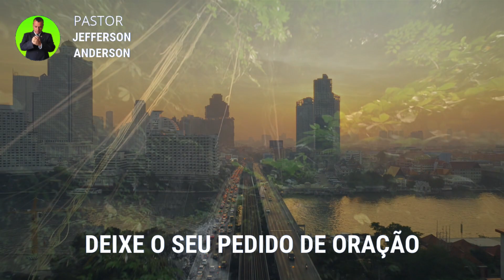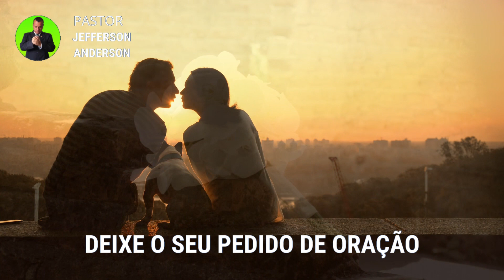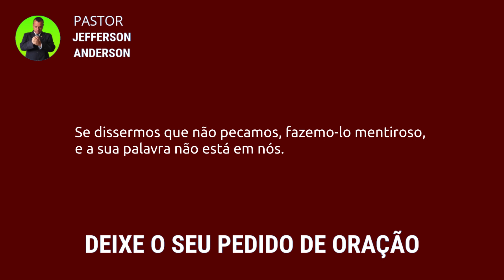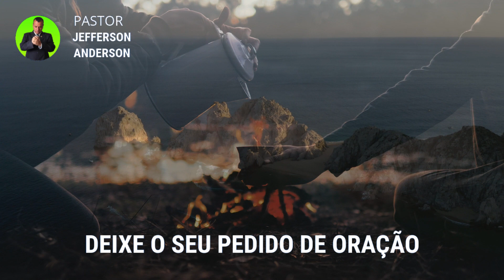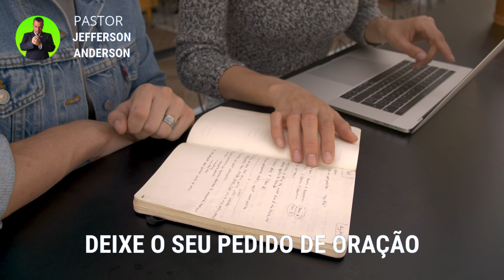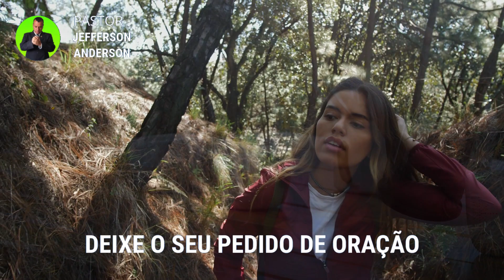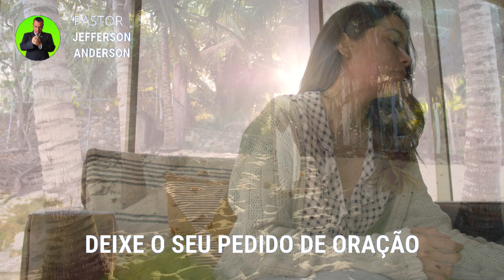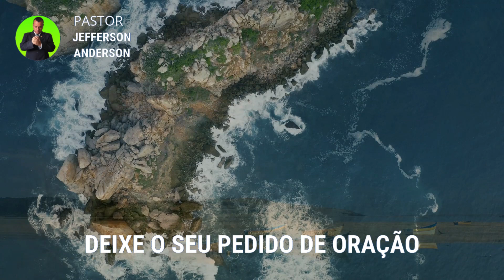ORAÇÃO DA MADRUGADA DE HOJE DOMINGO 23 DE JULHO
Olá Graça e Paz do nosso Senhor e Salvador Jesus Cristo, mais uma Oração da Madrugada de Hoje Domingo 23 de Julho, Depois de você receber está oração com Fé Deus vai te visitar nesta madrugada em nome do Senhor Jesus, Deixe o seu pedido de oração nos comentários se inscreva no canal até a próxima oração, Deus te Abençoe.

Versículos citados na oração:

1 João 1:8-10

8 Se dissermos que não temos pecado, enganamo-nos a nós mesmos, e não há verdade em nós.
9 Se confessarmos os nossos pecados, ele é fiel e justo para nos perdoar os pecados e nos purificar de toda injustiça.
10 Se dissermos que não pecamos, fazemo-lo mentiroso, e a sua palavra não está em nós.

Para sua meditação:

Lucas 19:45-48

45 E, entrando no templo, começou a expulsar todos os que nele vendiam e compravam,
46 dizendo-lhes: Está escrito: A minha casa é casa de oração; mas vós fizestes dela covil de salteadores.
47 E todos os dias ensinava no templo; mas os principais dos sacerdotes, e os escribas, e os principais do povo procuravam matá-lo
48 e não achavam meio de o fazer, porque todo o povo pendia para ele, escutando-o.

Para sua meditação:

Hebreus 11:1-3

1. Ora, a fé é o firme fundamento das coisas que se esperam e a prova das coisas que se não vêem.
2. Porque, por ela, os antigos alcançaram testemunho.
3. Pela fé, entendemos que os mundos, pela palavra de Deus, foram criados; de maneira que aquilo que se vê não foi feito do que é aparente.

Mateus 18:18

18. Em verdade vos digo que tudo o que ligardes na terra será ligado no céu, e tudo o que desligardes na terra será desligado no céu.

2 Crônicas 7:14-15

14. e se o meu povo, que se chama pelo meu nome, se humilhar, e orar, e buscar a minha face, e se converter dos seus maus caminhos, então, eu ouvirei dos céus, e perdoarei os seus pecados, e sararei a sua terra.
15. Agora, estarão abertos os meus olhos e atentos os meus ouvidos à oração deste lugar.

Capítulos da Oração:

00:00 introdução
01:45 Palavra e Desenvolvimento
06:16 Oração da madrugada de hoje Domingo 23 de Julho
11:27 Considerações finais